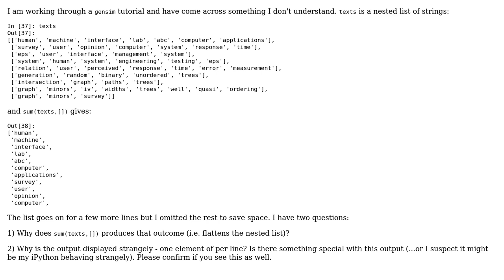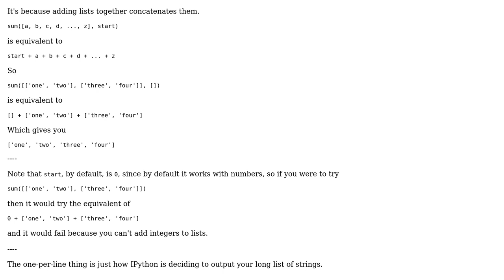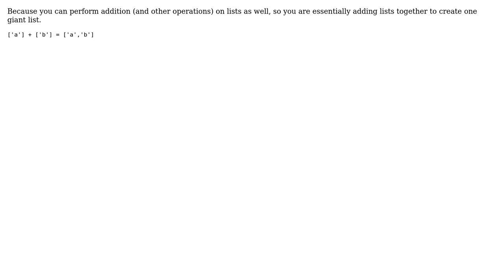Sum of Nested List with Empty List Explanation (3 Solutions!!)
Sum of Nested List with Empty List Explanation

With thanks & praise to God, and with thanks to the many people who have made this project possible! | Content (except music & images) licensed under CC BY-SA | Music | Images & others | With thanks to user mchangun user Jimmy3Sticks user Claudiu user Christian Ternus and the Stack Exchange Network Trademarks are property of their respective owners. You are responsible for your own actions.